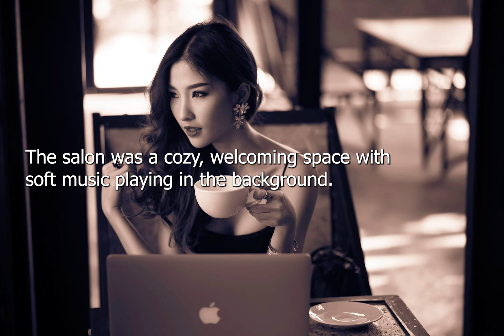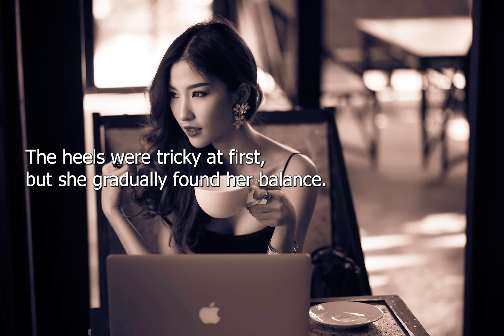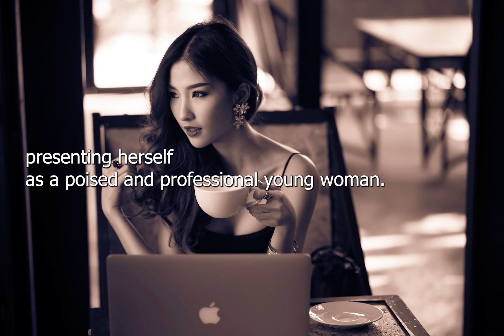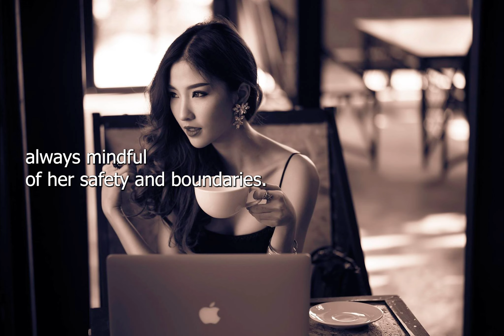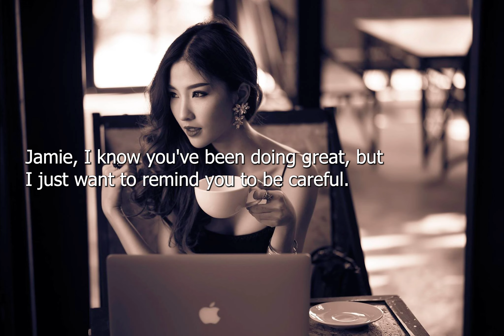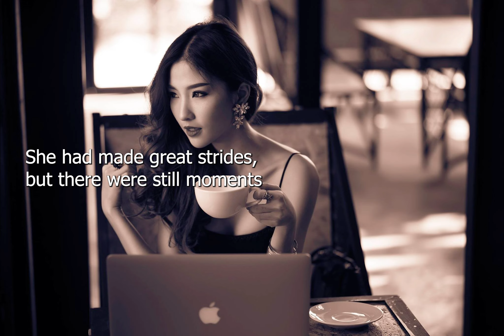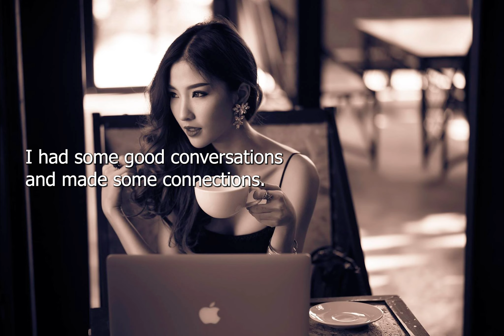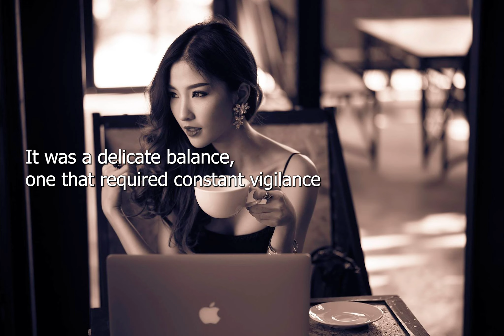How I Became an Escort Feminisation Part 3 | Crossdressing Stories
Title: How I Became an Escort Feminisation Part 3 | Crossdressing Stories

Raycon Everyday Earbuds (2024 Edition)
YETI Rambler 26 oz Straw Cup